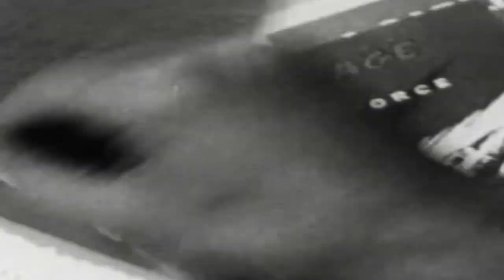Vietnam Veteran explains the dangers of being a truck driver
In 1968, The Iowa National Guard's 133rd Mechanized Infantry Regiment was deployed to Vietnam. during this time they were spread across the country performing different duties. In this video Bill Vogt of Sioux City explains how he did his part to keep missions going by delivering much needed supplies. Thank you to all the supply chain maintenance people out there that keep us all going!

Our mission is to record and preserve our county's history through the 1st person stories of our military veterans. Youtube makes them globally accessible. Each and every veteran has a story to share.